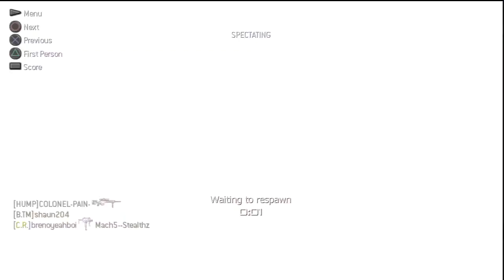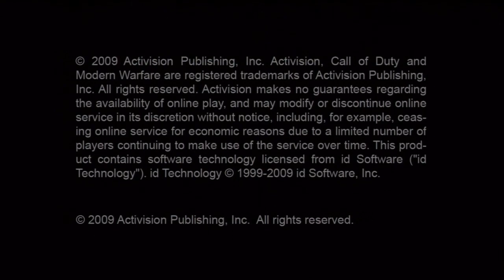Modern Warfare 3 | Ep. 9 Fingering Our Belly Buttons (MW3 Commentary w/ Campz & Stealthz)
Campz & Stealthz play the MW3
Really supports us and encourages us to make more!